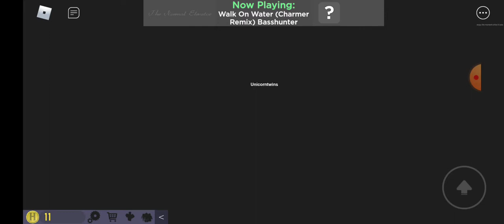playing the normal elevator with my sister!